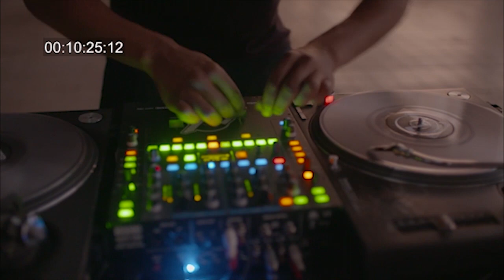NelsonScratch x Skrillex Routine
DMC World Supremacy Champion NelsonScratch in Strasbourg performing his Skillex routine

Directed by Jason Lee Wong & Martine Marras-Wong